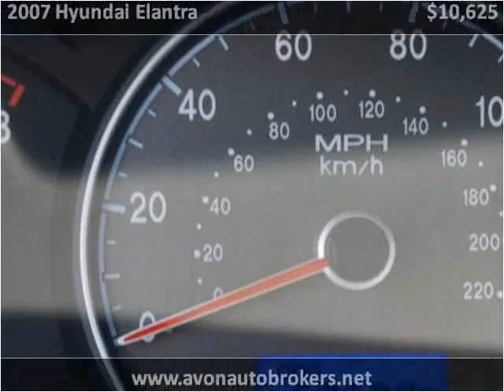2007 Hyundai Elantra Used Cars Avon MA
This 2007 Hyundai Elantra is available from Avon Auto Brokers.